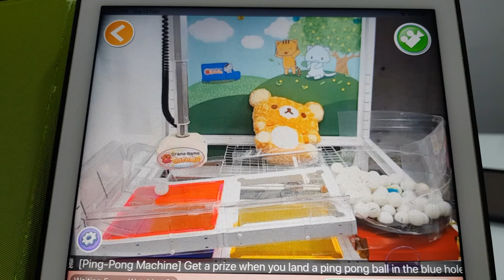Toreba-12.11.19 Ping Pong Machine (The Last Ball)